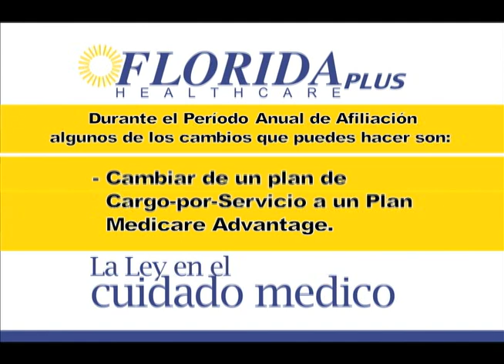Melissa Hernandez Florida HealthCare Plus.mov